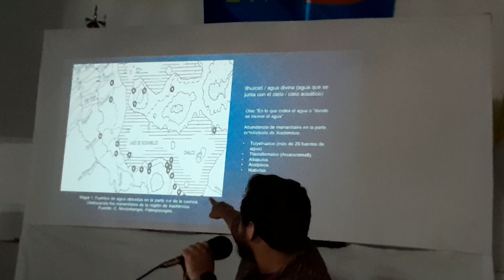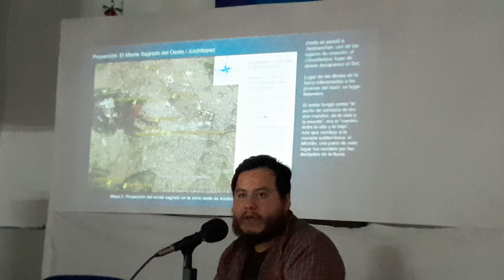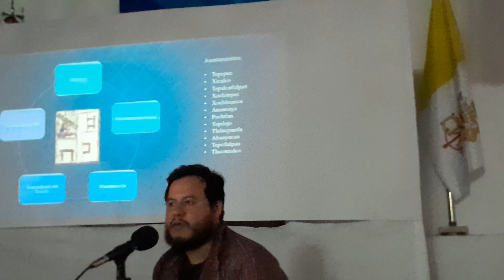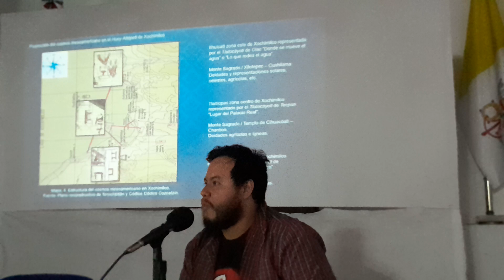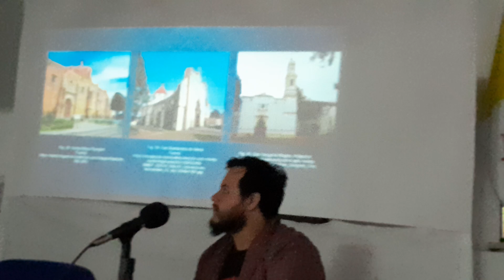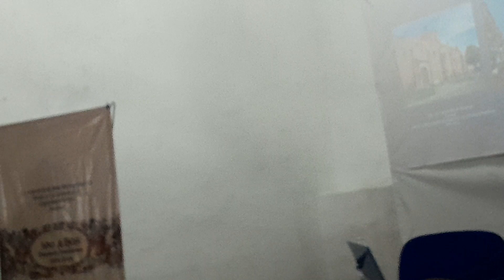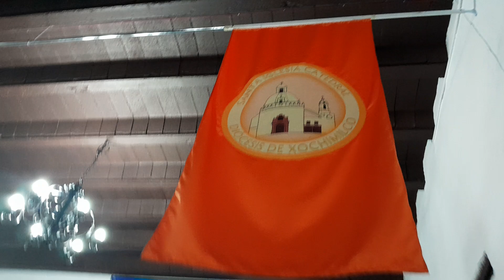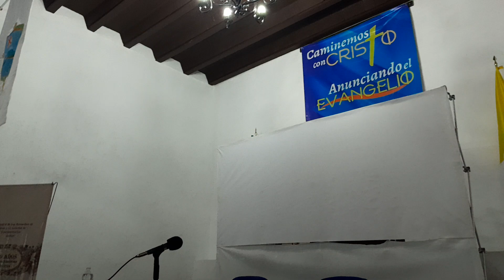El cosmos mesoamericano, por Israel Escamilla Fuentes...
Como parte de las actividades preparadas por los 500 años de la llegada de los franciscanos a la Nueva España. En la catedral de Xochimilco. Perdón por las fallas, pero el audio confiamos sea entendible. Lo publicamos con el find e documentar y difundir el importante acervo cultural de nuestro país. Actividad organizada por Melchor Soto Canchola en coordinación con la catedral de San Bernardino de Siena. Si deseas enviar un video para su publicación o quieres hacer un donativo para apoyar nuestra labor de difusión cultural independiente, escribe a

Vivir bien Abundancia Flujo constante Prosperidad Infinito Imán de la salud Bendiciones Imán del dinero Tarro de miel Imán de la riqueza Tlasocamati Flor de lis Colibrí Haz el amor no la guerra Ometéotl Fresas y arándanos